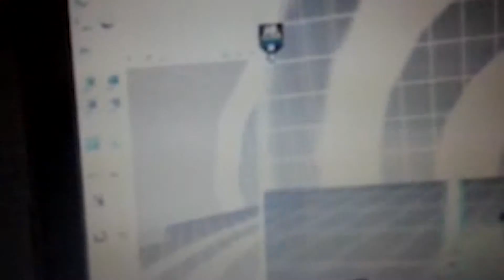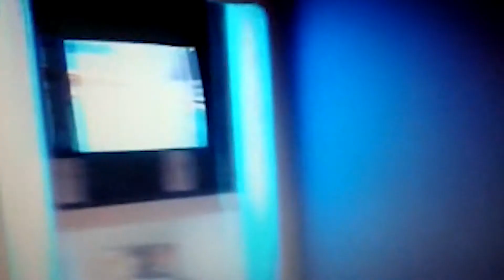INTERVIEWS ON GAMING EXHIBTIIONS